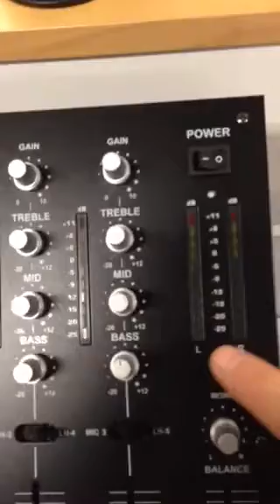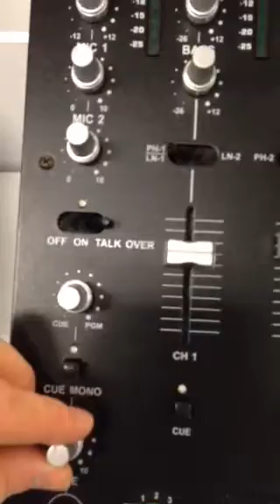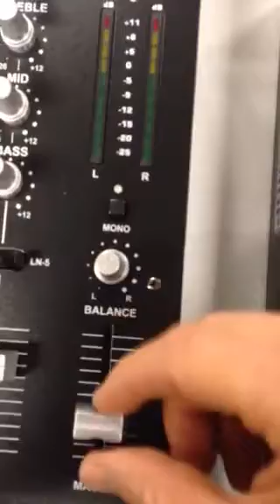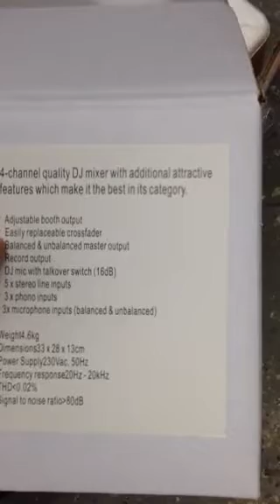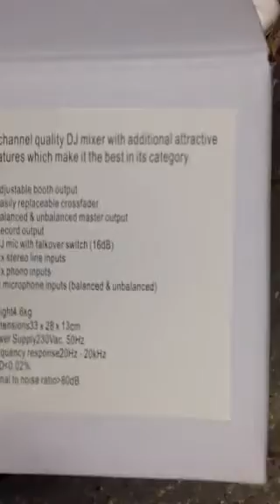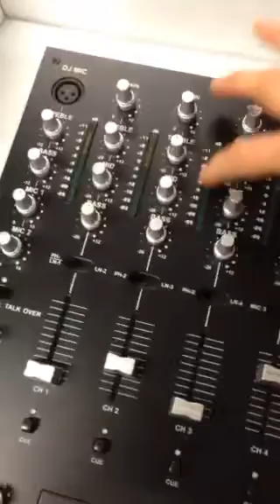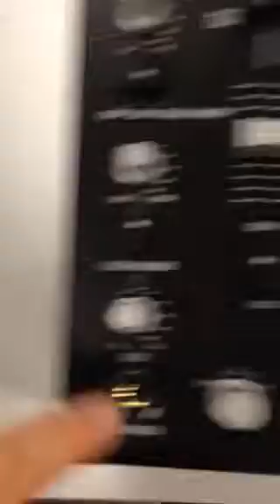Skytec STM-7000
172.879